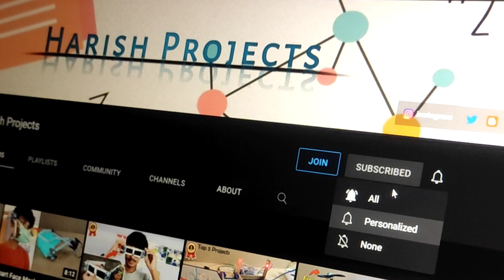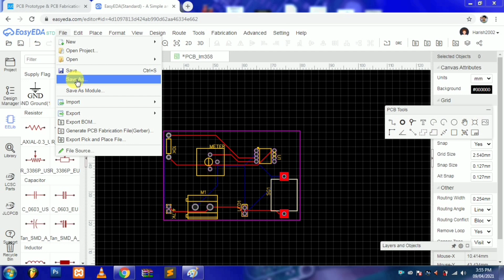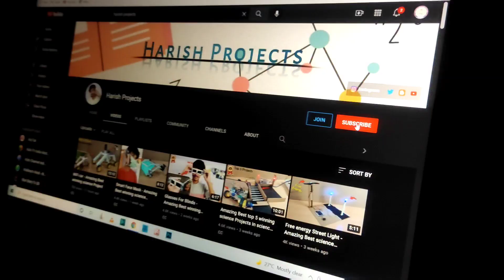Anti theft Bike lock - Amazing Best science Project for inspire Award science exhibition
Hello and welcome Main hu Harish Choudhary aur aap dekh rahe hai "Harish Projects" YouTube channel
Aur mera name hai HARISH CHOUDHARY so mai apne YT Channel par science se related videos upload krta hu.

Arduino Codes & Diagram
Coming soon 🔥

Aur mai jitne bhi apne videos me music use krta hu un channelo ke name niche diye gye hai

FOLLOW ON

3 Twitter.      -  Harish Projects